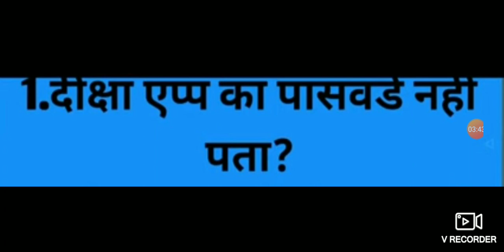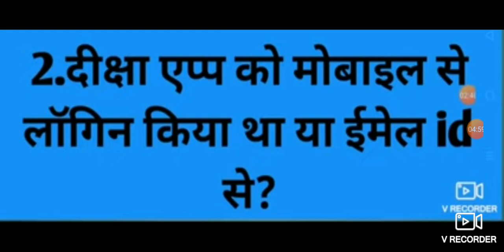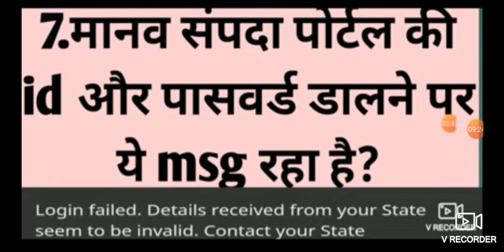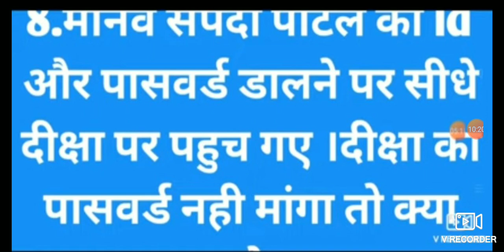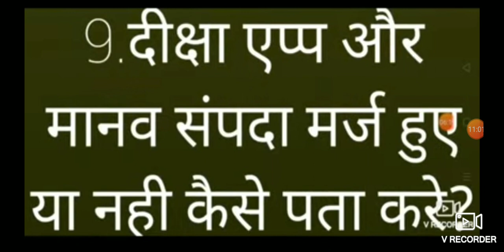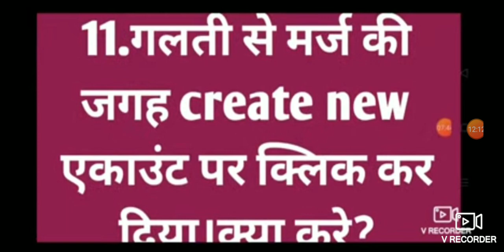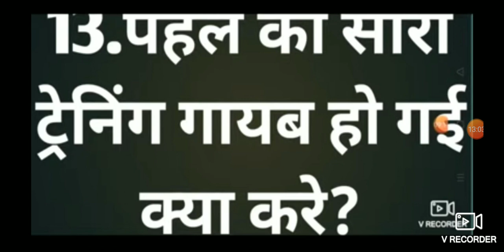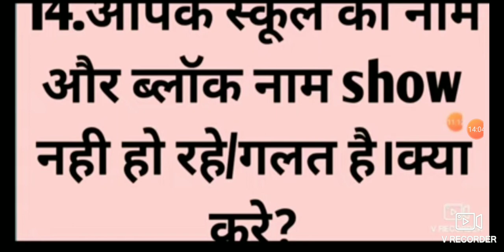दीक्षा ऐप को मानव सम्पदा के साथ मर्ज करने में आने वाली परेशानी तथा उनके सम्भावित हल।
इस वीडियो में दीक्षा ऐप को मानव सम्पदा के साथ मर्ज करने में आने वाली परेशानी तथा उनके सम्भावित हल बताए गए है ।